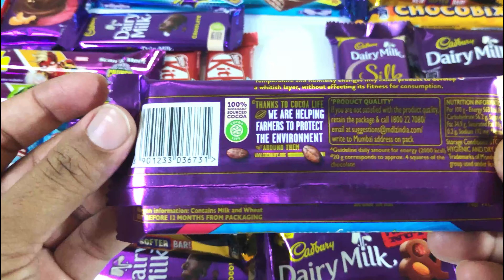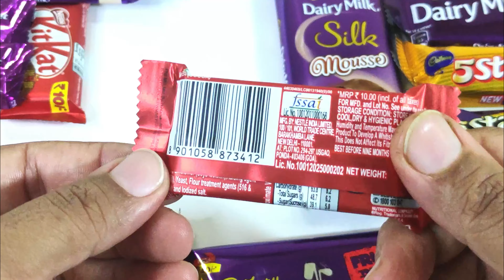So many lots of Candies, Lots of chocolates, Chocolate opening video, Cadbury dairymilk silk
So many Lots of Candies, Some lots of candies ,Lots of chocolates ,Lots of chocolate, Candies, Chocolates